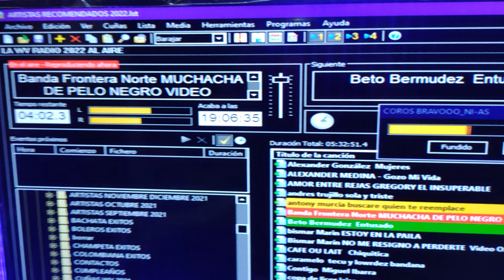Banda frontera Norte